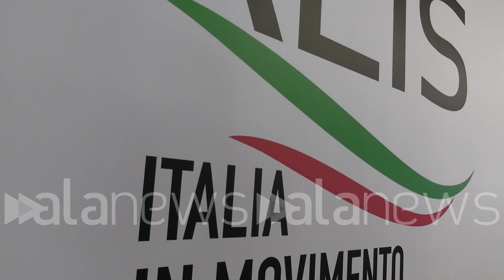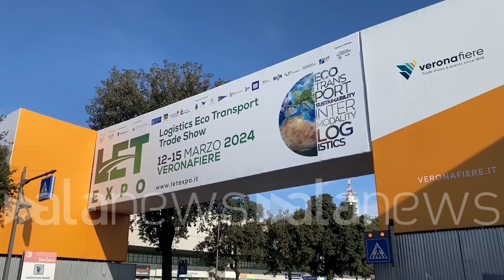A Veronafiere la terza edizione di LetExpo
Trasporto e logistica sostenibili protagonisti all'evento organizzato da Alis Service

 (Verona). A Veronafiere la terza edizione di LetExpo: trasporto e logistica sostenibili protagonisti all'evento organizzato da Alis Service. Interviste al presidente di Alis, Guido Grimaldi, e al vicepremier e ministro delle Infrastrutture e Trasporti, Matteo Salvini. (Alessandro Boldrini/alanews)

Dopo il grande successo delle prime due edizioni a veronafiere torna alle tex.po evento di riferimento per i principali Player italiani internazionali anche la terza edizione è organizzata da Alice la realtà di riferimento per l'intero comparto della logistica con oltre 2500 realtà associate del trasporto e dei servizi alle imprese in Italia e in Europa fino a venerdì 15 marzo il trasporto e la logistica sostenibile sono protagonisti assoluti nella rassegna che per questa edizione 2024 ci conferma ancora in crescita con 400 espositori 5 padiglioni di cui uno interamente dedicato al Sociale con progetti di inclusione aiuto e supporto ai più bisognosi l'anno scorso avevamo chiuso con Circa 85 mila presenze quest'anno abbiamo una crescita del 30% oggi se uno passeggia diciamo per questa meravigliosa e si rende già conto che c'è una certa dinamicità un Euforia una voglia di fare e soprattutto quello che mi fa molto piacere la presenza importante della Difesa in cui abbiamo creduto molto negli ultimi anni  presenza così importante non momento e anche di rispetto diciamo nei confronti delle istituzioni che fanno tanto per i cittadini e per il nostro paese in questo momento così delicato anche quest'anno è attesa una parata di ministri autorità al taglio ufficiale del nastro a casa li sei intervenuto il vice premier è Ministro delle Infrastrutture Matteo Salvini Onore al merito a Verona alla fiera di Verona alle istituzioni locali e regionali che hanno creduto in qualche anno fa in questa fiera che parla di trasporti per la di merci di autotrasporto di logistica di alta velocità quello che con gioia seguo da ministro da da un anno e poco più e quindi aumentare visitatori Io porto investimenti concreti per l'alta velocità che riguarda Verona penso alla logistica e al quadrante Veronese penso ai lavori che vanno avanti sul Brennero  l'infrazione che conto venga portata avanti da parte della Corte giustizia europea nei confronti dell' Austria che blocca i tiri italiani ed europei al Brennero causando code problemi inquinamento cause concorrenza sleale alle imprese Venete italiane quindi diciamo che rispetto all'anno scorso nonostante le guerre nonostante i pirati del Mar Rosso nonostante l'aumento dei prezzi c'è un vento più forte in Italia più forte ti han crescendo di più della Francia della Germania quindi è stato un anno assolutamente positivo il calendario dire tecnico 2024 poco da 4 giorni dedicati opportunità commerciali appuntamenti bitubi conferenze seminari workshop e sessioni pratiche dimostrazioni con l'obiettivo di diffondere una consapevolezza ecologica nei settori della logistica dell'impresa dei servizi delle professioni dell'Istruzione saranno discussi grandi temi di interesse e attualità dalla situazione Geopolitica che riguarda il canale di Suez e il Mar Rosso e gli impatti sul mondo della  che del trasporto i dati del settore in Italia e la loro ricaduta a livello europeo si è visto che il canale di Suez ha visto più o meno vuol dire perde il 50% del flusso di alcune navi anche 60 di quelle anche contenitori soprattutto molte navi decidono di circumnavigare l'Africa con un aumento di 15 giorni del 200% in termini di costi e le polizze assicurative per le navi che transitano in questo caso per il cane di Suez è aumentato a dismisura nonostante tutto i soci di Alis i nostri gruppi no sti dice direi anche dell'armamento italiano ha creduto moltissimo diciamo nel paese che immediatamente ha dato una risposta immediata una fiera di sistema dove oltre ai membri del governo delle istituzioni sono presenti le principali imprese di trasporto stradale Marittimo e ferroviario terminalisti spedizionieri stakeholder e aziende fornitrici di servizi alle imprese case costruttrici compagnia  porti italiani ed europei interporti nazionali e internazionali associazione operatori della filiera agroalimentare e le varie filiere logistiche Player operanti nella categoria delle nuove energie i nuovi carburanti ma anche numerosi centri di ricerca ed enti di formazione tra cui quelli superiori 10 università e l'esercito durante i quattro giorni nel quartiere fieristico Scaligero verranno lanciate anche iniziative vita focalizzati appunto sull'inclusione la solidarietà è lo sport più In generale sulla sostenibilità sociale anche quest'anno Infatti un intero padiglione è riservato al terzo settore con ali per il sociale